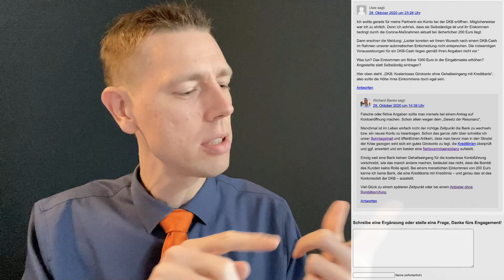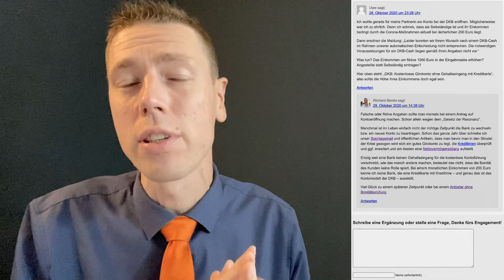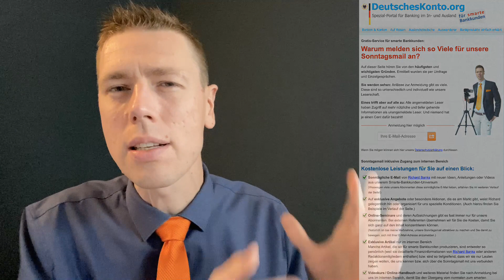Lockdown für Bankkunden | Bedeutung + Lösung